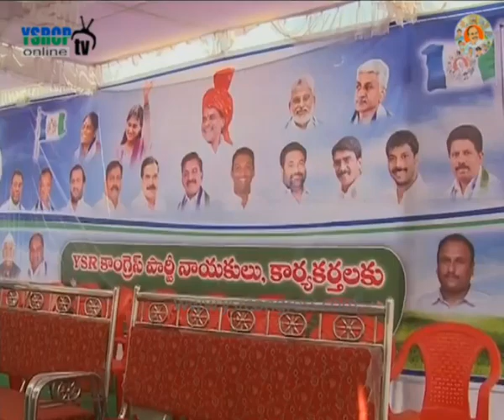Nellore : YSRCP Leaders speaks on party future plan of action - 14th July 2016